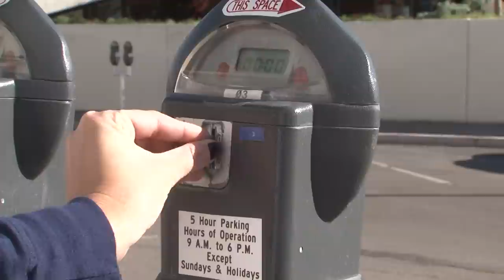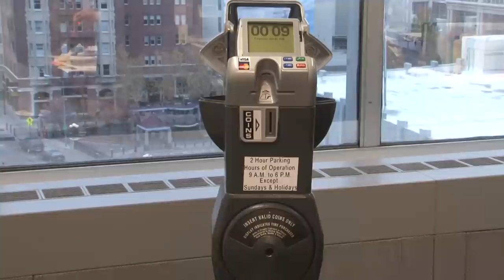Employees Making the City of Reno Work - Parking Meter Attendants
The City recently returned the single-space meters to downtown Reno along with attendants, Ron Rice and Ron Thoyre really like what they are doing and it shows. They work hard to make sure the meters are working so drivers have a good experience when they park downtown.